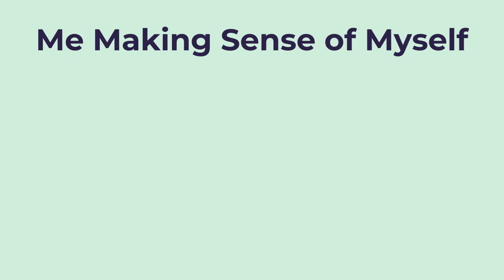1069: Discover How I Overcame Conflict and Found Forgiveness in My Latest Episode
Hey there! It's Angela, and I am thrilled to share my latest episode from my podcast, "Me Making Sense of Myself," with you. In this episode I delve into my personal experience of navigating through a challenging conflict and finding a path to forgiveness. Get ready for an engaging and transformative story that will resonate with you on a deep level!

Picture this: a seemingly trivial conflict between me and my sister-turned-roommate over a coffee machine had me fuming with anger. As absurd as it seemed, I knew there was something deeper behind my frustration. Through meditation and self-reflection, I uncovered the real issue – our lack of open communication. But I didn't stop there! I mustered up the courage to approach my sister and express my feelings honestly and calmly. The outcome? A surprisingly effective compromise that left both of us satisfied, despite not finding a perfect solution.

In this episode, I share the step-by-step process of how I successfully traversed through conflict and found forgiveness. I reveal the powerful effect of meditation on gaining clarity and introspection, and how open communication can lead to resolutions that work for everyone involved. You'll gain practical insights into handling conflict in your own life and learn valuable techniques to enhance your relationships and promote understanding.

But that's not all! As a special treat, I have a few additional resources and platforms that you can explore to delve deeper into similar topics. Visit damagedparents.com, where you'll find a plethora of resources to support you in your journey towards self-discovery and healing.

If you resonate with this episode and the overall theme of exploring oneself, don't hesitate to hit that like button, share it with your friends and loved ones, and leave a comment to let me know your thoughts.

Join me on this transformative journey of self-discovery as we navigate the complexities of conflict and find forgiveness.

Let's embark on this incredible adventure together. See you in the episode!